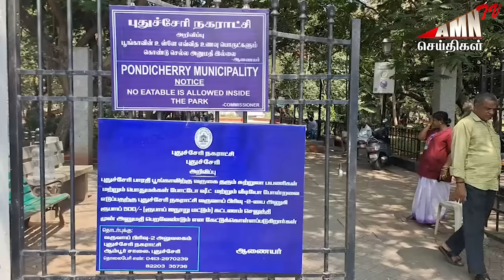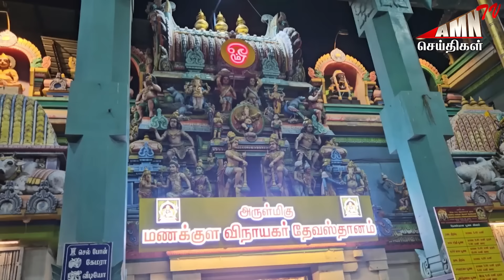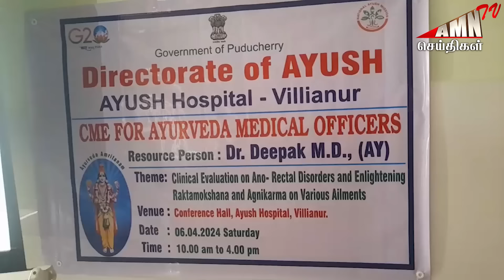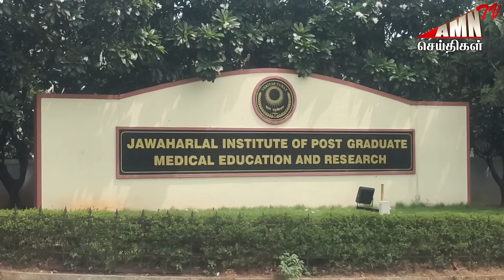Puducherry Today AMN TV News 10.04.2024